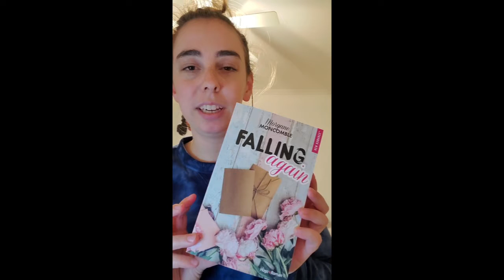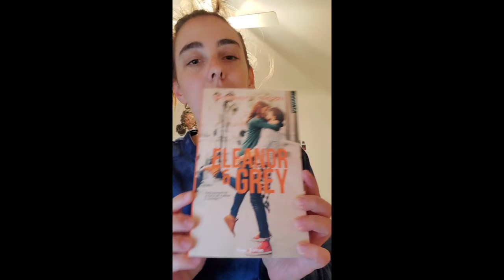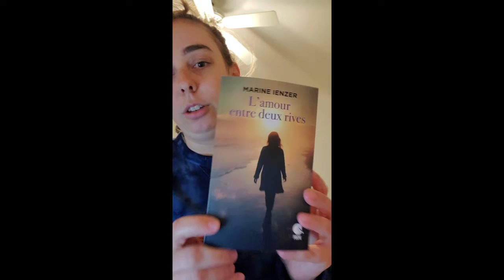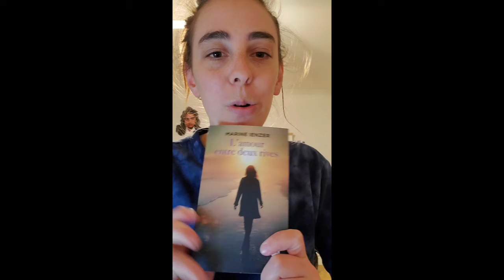Bookhaul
Bonjour!
Je vous rejoins aujourd'hui pour faire un bookhaul de livres que je me suis commandé et que je viens de recevoir!